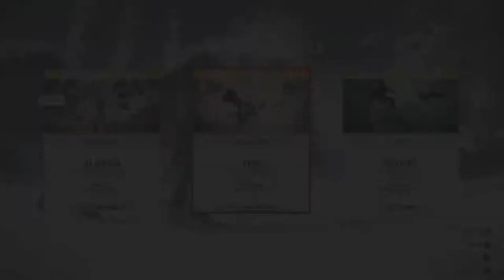FR STEEP The labyrinth avec Avada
PSN
DeathCakeQC